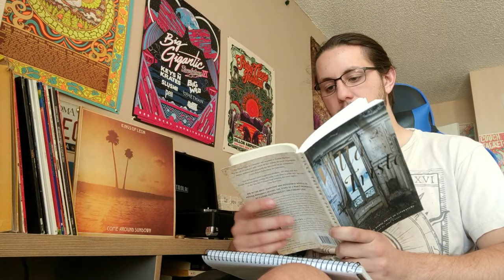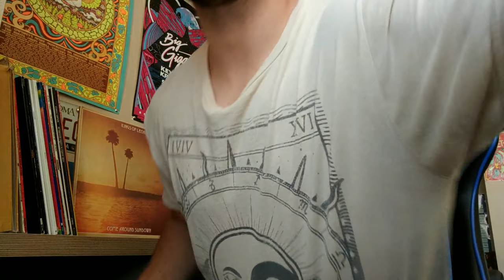Villa Triste / Out of the Dark by Patrick Modiano Book Review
French Literature exploring memory, love, loss, and identity
Album: Come at Sundown by Kings of Leon